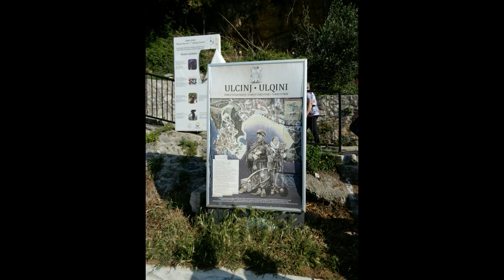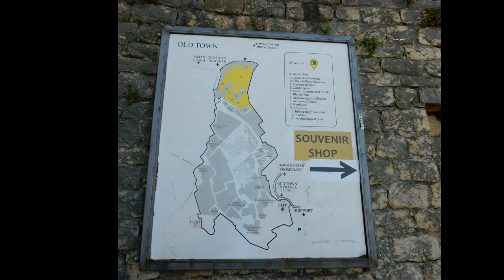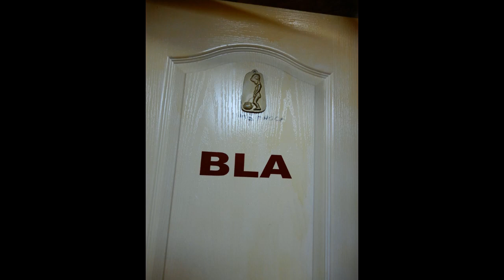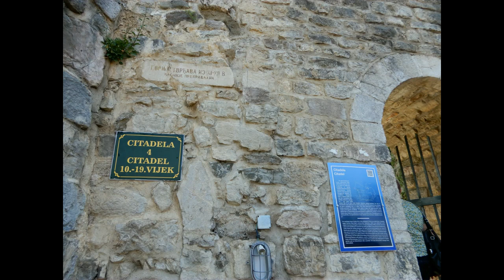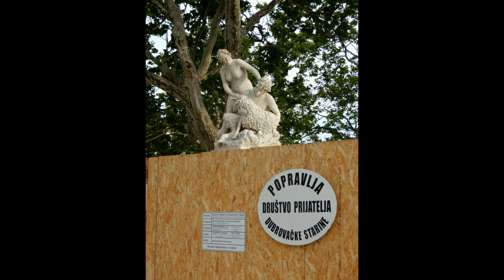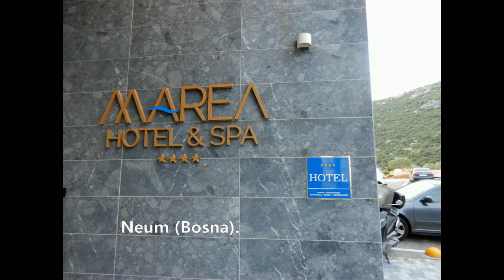Iz Črne gore preko Hrvaške v Bosno - 24. 5. 2023